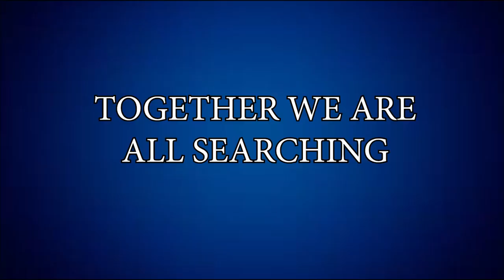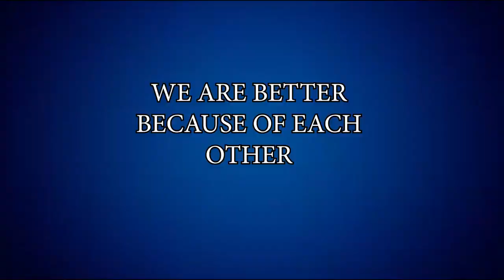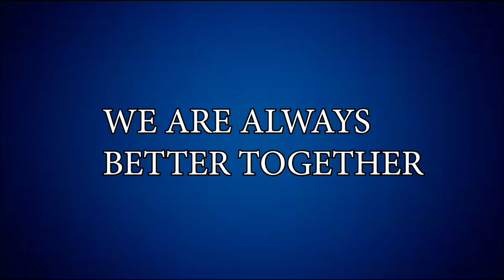Eastview High School 2020 9th Grade Orientation Video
Welcome back, students!
Orientation for all students is scheduled for the week of September 8-11 (check the information).
THE FIRST DAY OF SCHOOL AT EASTVIEW HIGH SCHOOL IS MONDAY, SEPTEMBER 14.
This section includes helpful resources to ensure that you and your high school student is ready for the first day of school. Find all of your back-to-school information, including transportation information, open house and registration events, immunization clinics and more.

Students will report to orientation during the week of September 8-11.